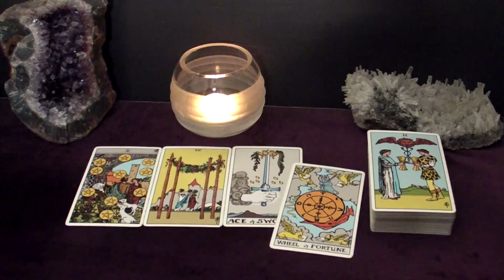GEMINI - Your Soulmate Wants To Marry You And That's The Truth | May 2023 Tarot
Hi GEMINI! This is your May 2023 LOVES ME LOVES ME NOT Tarot Reading.

Spreads in this reading:
1. The "Their Feelings Towards Me" spread: What does the person the viewer is thinking about feel towards the viewer?
2a. The "Potential" spread: does this connection have a future?
2b. The "Next Suiter" spread: Who's coming towards you in the near future?